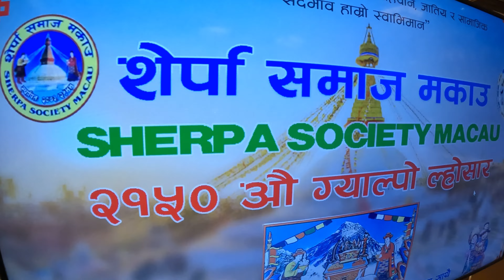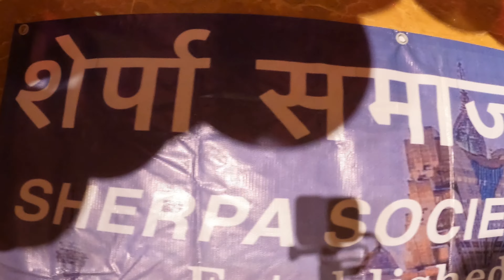Sherpa society macau.Celebrating Gyalpo lhosar festive all Nepalese and communities. Abalokan yatri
Hello everyone.

I hope you are enjoy this video.
Hit likes.

Gyalpo Losar is celebrated for 2 weeks. The main celebrations take place during first three days. On the first day, a traditional beverage called Changkol, an equivalent of Chhaang is drunk. In the second day, which is the start of new year, Gyalpo Losar is celebrated. On the third day, people gather together to have a feast.

Various traditional dances representing the struggle between demon and god are performed in the Monasteries. Mantras are chanted and holy torches are passed among all the people in the crowd. A traditional dance depicting a battle between a deer and the King is also performed.

Traditional dishes are served during the festival. One of the main dishes is a soup called Gutung[3] cooked with nine kinds of beans and meat, wheat, rice, sweet potato, cheese, peas, green pepper, vermicelli noodles and radish. The soup is served with dumpling. Khapse, a deep-fried pastry commonly eaten during, symbolizing the start of holiday celebrations.

Firecrackers are fired to get rid of ill spirits.[5] Traditional dances such as Syabru are performed. Abalokan yatri